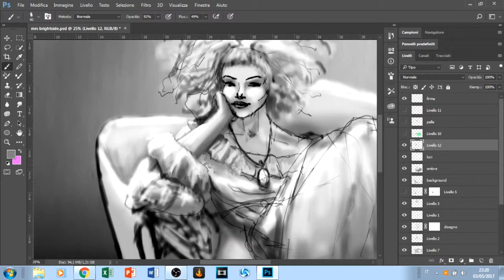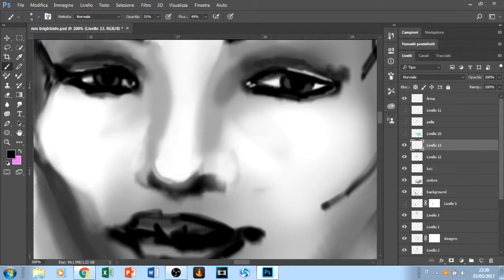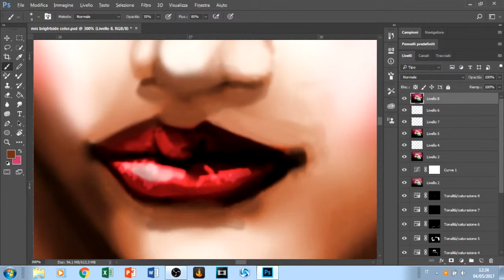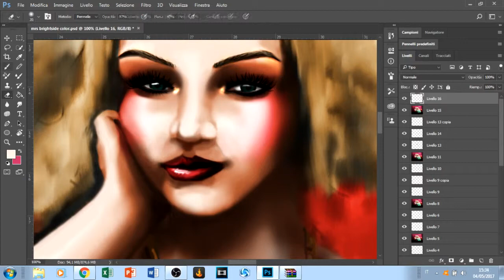Mrs brightside - Digital Painting